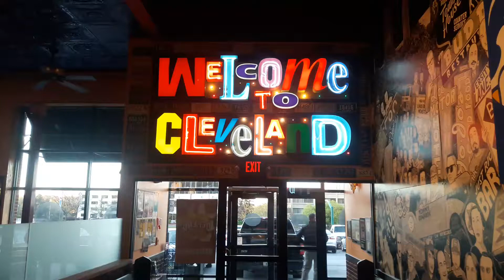All Things Cleveland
The Melt in Parma